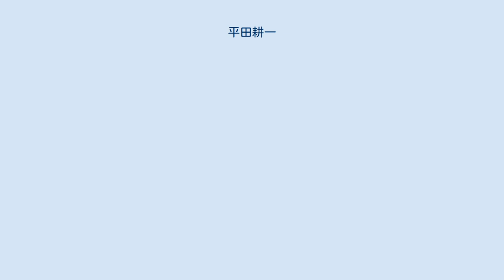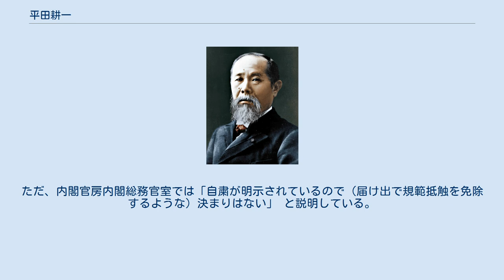平田耕一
平田 耕一（ひらた こういち、1948年（昭和23年）11月9日 - ）は、日本の政治家、実業家。
 財務副大臣（福田康夫改造内閣・麻生内閣）、経済産業大臣政務官（第2次小泉改造内閣・第3次小泉内閣）、衆議院議員（2期）、参議院議員（1期）を歴任。
 四日市市天ヶ須賀（富洲原地区住吉町）生まれ。
実業家だった父の方針で、特別教育を受けるために公立の四日市市立富洲原小学校ではなく私立小学校（暁学園）の暁小学校、暁中学校で学び、三重県立四日市高等学校を経て、慶應義塾大学経済学部を卒業。
 石膏ボードメーカーの千代田建材工業に入社して、1988年（昭和63年）から1995年（平成7年）まで同社の社長を務める。
その間に、同社はチヨダウーテに社名を変更して、1990年（平成2年）に店頭市場 （現JASDAQ)）に登録した。
四日市市富州原町のパラダイスコープと中華食堂のオーナーであったが廃業した。
 1995年（平成7年）の第17回参議院議員通常選挙に無所属で立候補して、初当選。
後に自由民主党に入党。
任期途中の2000年（平成12年）に議員辞職して、第42回衆議院議員総選挙に鞍替え出馬するが落選する。
2003年（平成15年）の第43回衆議院議員選挙に三重3区から立候補して、民主党の岡田克也に敗れたが、自民党の比例優遇策で、比例東海ブロックで復活して初当選する。
 第2次小泉改造内閣と第3次小泉内閣で経済産業大臣政務官を務める。
2005年（平成17年）の第44回衆議院議員総選挙にて、比例復活により2期目の当選をする。
2006年（平成18年）10月に自民党内閣部会にて部会長に就任する。
 2008年（平成20年）8月に福田康夫改造内閣で財務副大臣に就任して、同年9月に麻生内閣でも財務副大臣に再任される。
比例名簿の優遇策がなくなり、2009年（平成21年）の第45回衆議院議員総選挙において、三重3区で岡田に大差で敗れて比例復活も出来ずに落選。
 2010年（平成22年）7月の第22回参議院議員通常選挙で比例区に自民党から出馬したが落選。
同月25日に支援者との会合にて政界引退を発表した。
 2009年（平成21年）3月、市場外取引にて、チヨダウーテ株を市場価格の倍近い6億円で、平田が9割を出資する石油製品販売会社「ゼロシステム」に売却、「国務大臣、副大臣及び大臣政務官規範」に抵触することから、財務副大臣を辞任。
 平田は売買の経緯について、「事前に内閣府に官房長官あての届けを出した。（大臣規範で定められている）株式の信託は、ゼロシステムから売ってくれと言われていたのでできなかった」 と説明した。
ただ、内閣官房内閣総務官室では「自粛が明示されているので（届け出で規範抵触を免除するような）決まりはない」 と説明している。